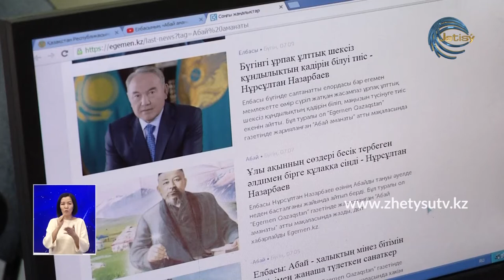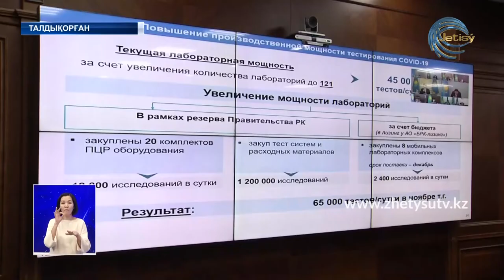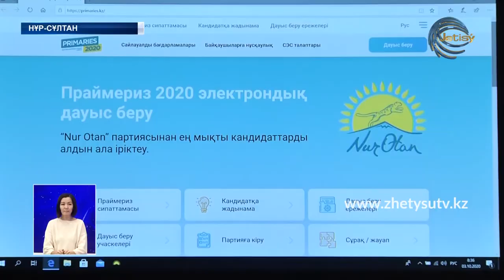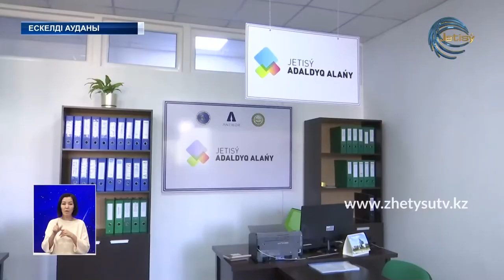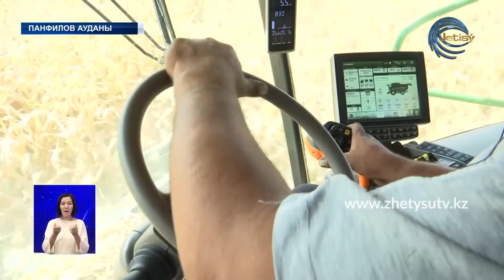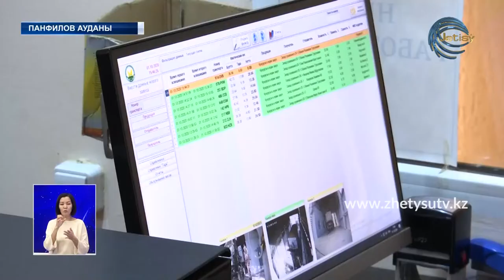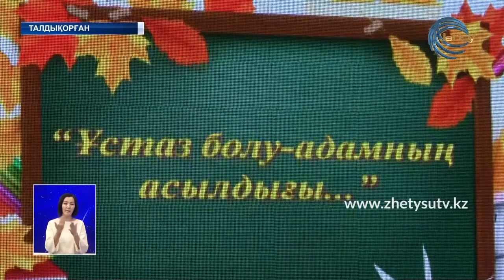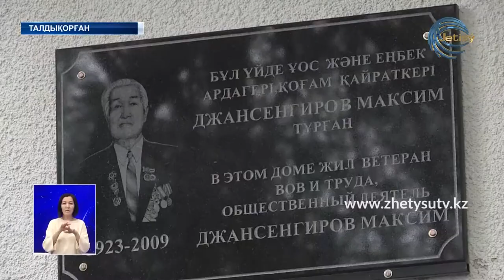ЖЕТІСУ ЖАҢАЛЫҚТАРЫ (07.10.20) 20:30